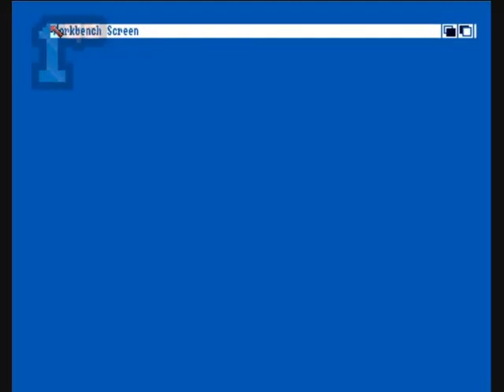1GO Short Play - Conflict Middle East (Amiga)